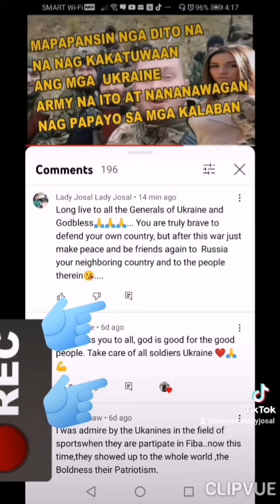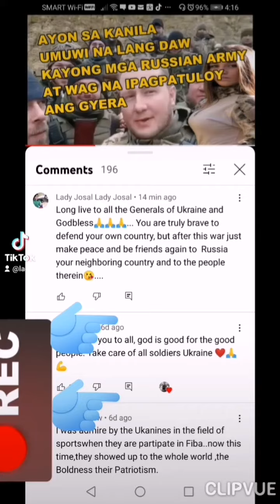12. My friendly message to all the Military Generals of Ukraine😘🙏....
Pray for Ukraine friends😘.